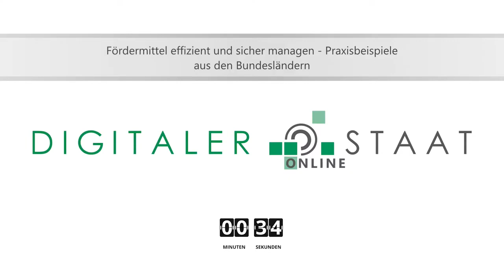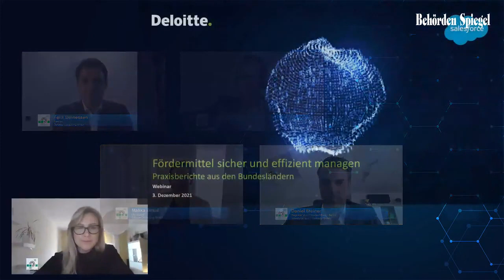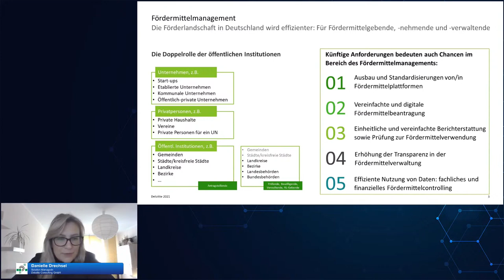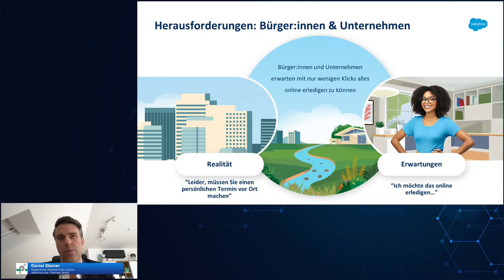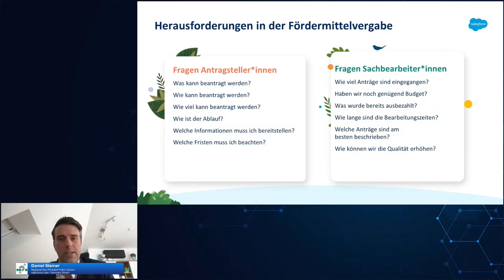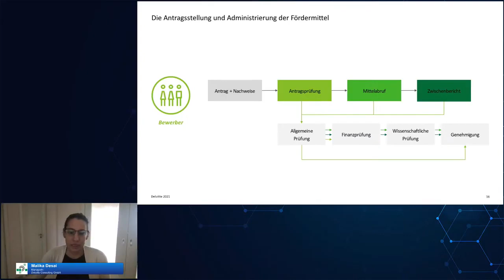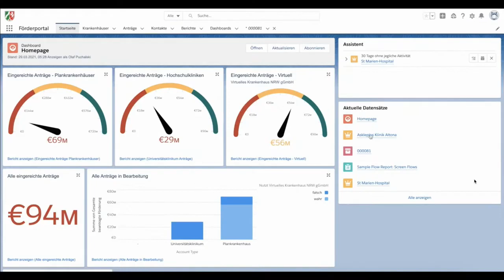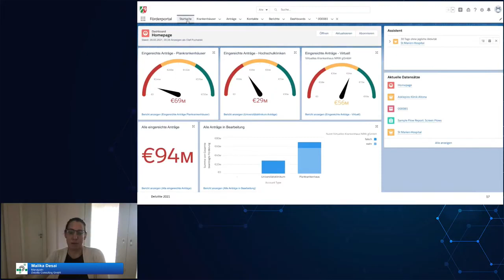Digitalisierung im öffentlichen Sektor: Fördermittel effizient und sicher managen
Die Digitalisierung des öffentlichen Sektors wird beschleunigt, die digitale Transformation macht einen Sprung: Bis Ende 2022 soll ein Großteil der Verwaltungsleistungen online verfügbar sein. Um dem gerecht zu werden, benötigt es schnell implementierbare, sichere, flexible Lösungen. Dies wird gerade im Zuge der Durchführung öffentlicher Förderprogramme deutlich. Im folgenden Webinar mit Deloitte und Salesforce wird besprochen, welche Herausforderungen es im Fördermittelmanagement gibt und wie technologische Lösungen im öffentlichen Sektor implementiert werden können.